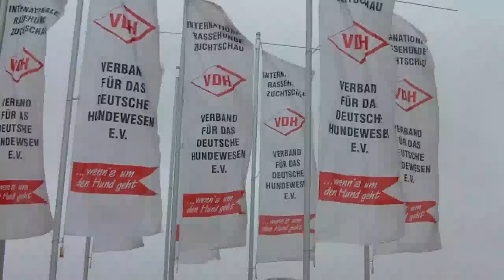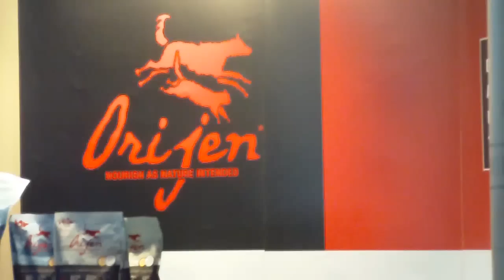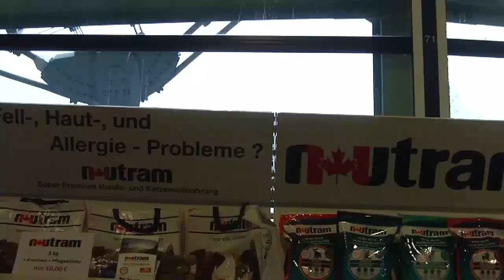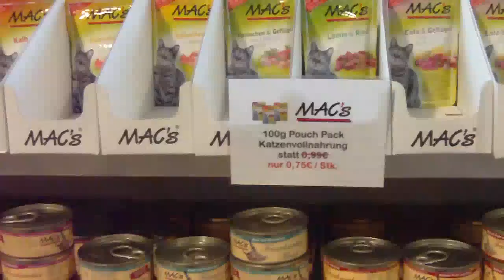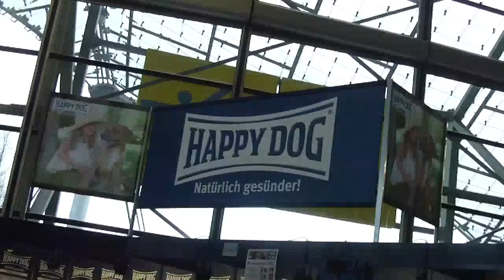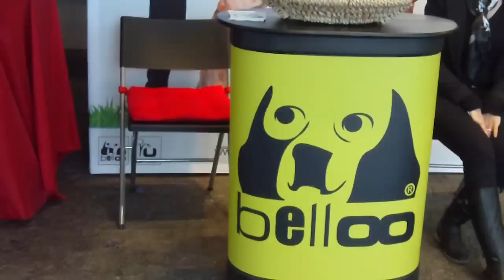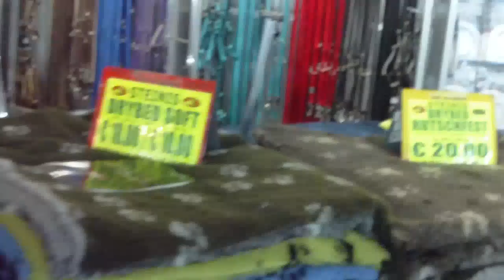International Dog Show 2012 at the Munich Olympia Hall-Entertainment and Presentations-Dog Toys